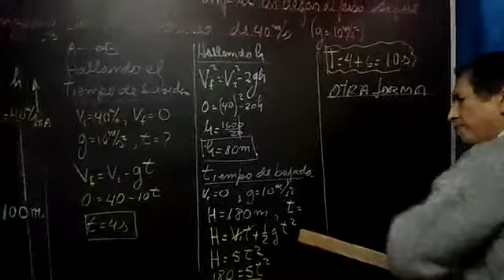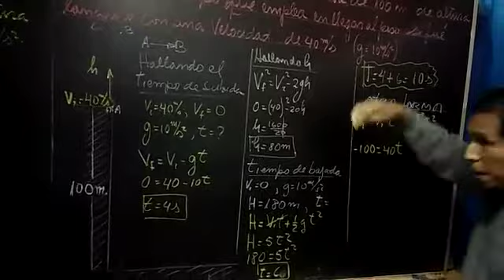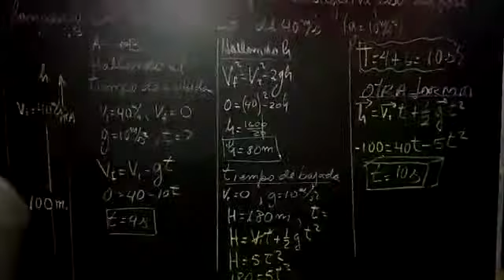5to Sec Física 27 mayo 4